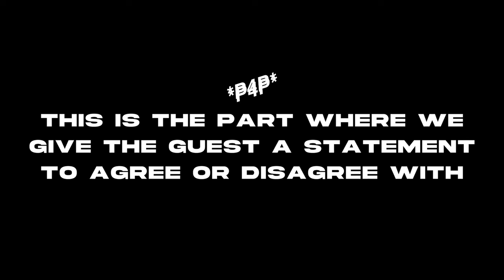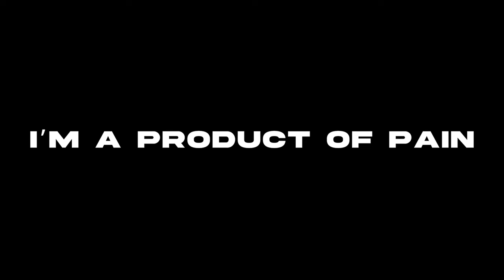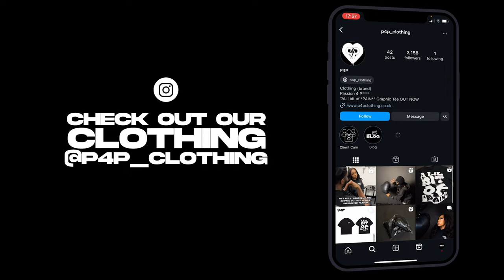THEY WONT EVEN GO TESCO FOR YOUR MUM! Tiny Boost Lets talks *PAIN*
In this exclusive interview , join us as we sit down with south-east London's own Tiny Boost for a candid conversation about the realities of life, loss, and resilience. Known for his gritty lyricism and powerful storytelling, Tiny Boost takes us on a journey through the depths of pain, discussing the real impact of experiences like loss heartbreak , incarceration , and the challenges of navigating the streets

Watch Now and Join the Conversation!